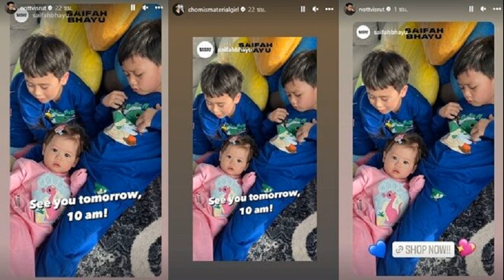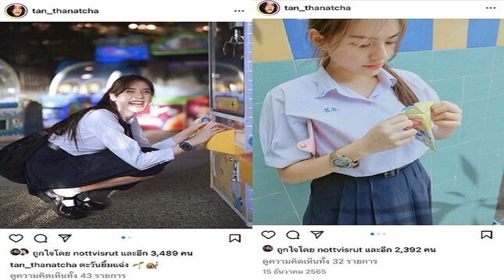ชมพู่ น็อต เคลื่อนไหว หลังโดนโยงเม้าธ์สามีนางเอกมีบ้านเล็ก โซเชียลยังระอุ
ชาวเน็ตยังช็อกวิพากษ์วิจารณ์ประเด็นร้อนวงการโยงคู่ซุปตาร์ ชมพู่ – น็อต เคลื่อนไหว หลังโดนโยงเม้าธ์สามีนางเอกมีบ้านเล็ก โซเชียลยังระอุ

งานเข้าอยู่ตอนนี้กับประเด็นร้อนวงการบันเทิง ไฮโซน็อต วิศรุต สามีนางเอกซุปตาร์ ชมพู่ อารยา เจอถูกโยงเป็นสามีนางเอกมีบ้านเล็ก หลังจากก่อนหน้านี้ ทายาทห้างดัง ป๊อก ภัสสรกรณ์ สามีมาร์กี้ ราศรี ก็ถูกโยง แต่เจ้าตัวก็ออกมาโพสต์ฟาดพร้อมตัดพ้อ อะไรก็กู พร้อมสยบขาเม้าธ์ด้วยภาพและคลิปหวานอยู่กับภรรยาตลอด ไม่เกี่ยวกับเรื่อง เอียงซ้าย แต่อย่างใด

ก่อนจะมีคำใบ้เพิ่มกับการติดแฮชแท็กคำว่า หนาวแสงนีออน ทำให้ทั้งโซเชียลต่างก็พุ่งเป้าไปที่ ชมพู่-น็อต เพราะสามีนางเอกซุปตาร์ทำธุรกิจหลอดไฟ ขณะที่ น็อต วิศรุต ได้เคลื่อนไหวผ่านอินสตาแกรม โดยโพสต์สตอรี่รูปลูกๆ พร้อมกับข้อความว่า “See you tomorrow,10 am!” เช่นเดียวกับ ชมพู่ก็โพสต์สตอรี่รูปลูกๆ เวลาเดียวกันพร้อมกับข้อความเดียวกัน ก็ซึ่งชาวเน็ตก็จับตาว่าจะออกมาแถลงเรื่องนี้หรือไม่
ก่อนที่วันนี้ (30 ม.ค.66) ไฮโซน็อต จะออกมาเฉลยแล้วว่าเป็นการโปรโมตร้านเสื้อผ้า ด้านโลกโซเชียลยังร้อนระอุ กับกระแสลือสะพัดโยงไปที่คู่ ชมพู่-น็อต ช็อกไปตามๆกันเพราะเป็นครอบครัวที่น่ารัก โดยเฉพาะลูกๆ พี่แฝดและน้องสาวคนเล็ก กระแสคอมเมนต์ต่างขอให้คู่นี้เป็นแค่ข่าวลือเท่านั้น